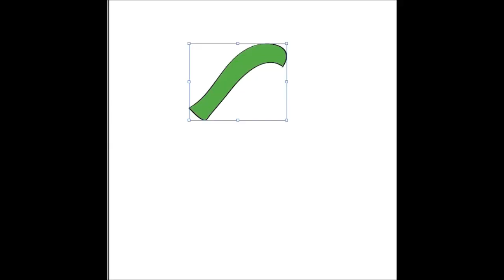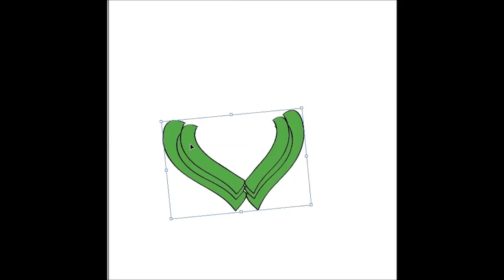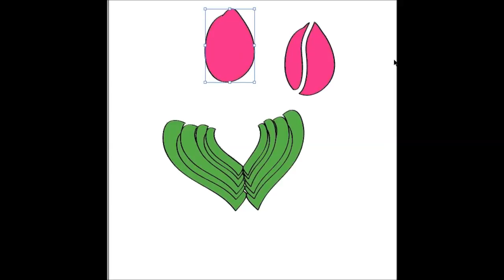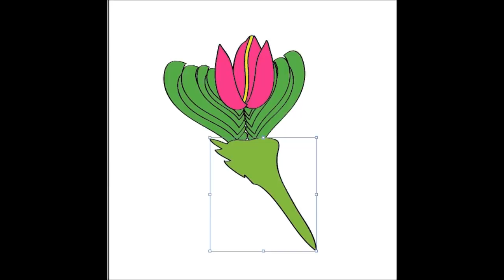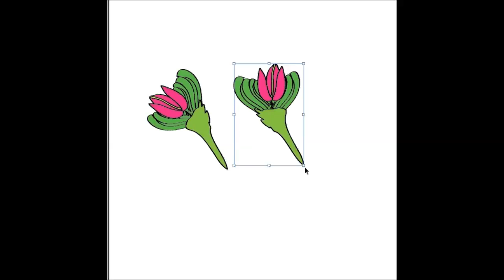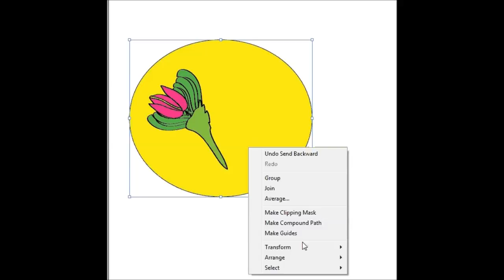create a nice art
create a nice art for kids